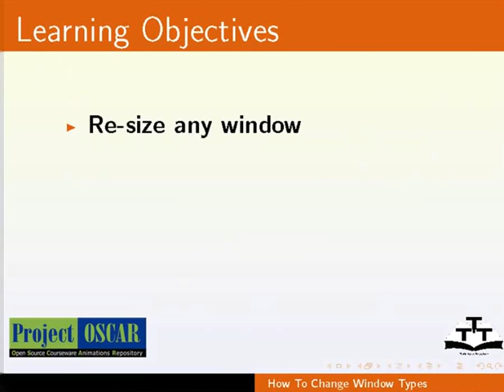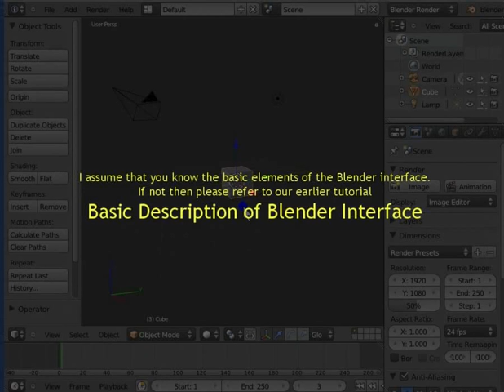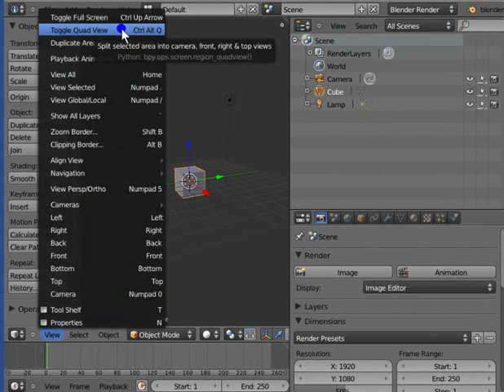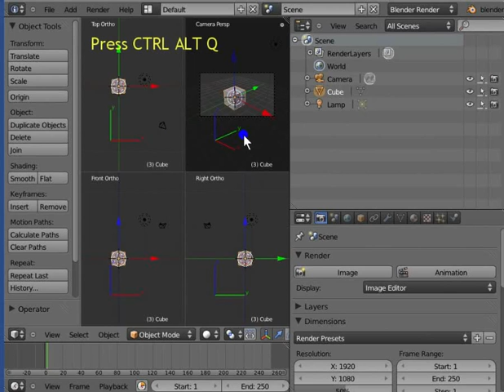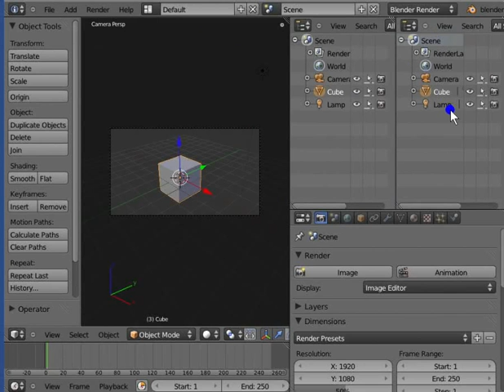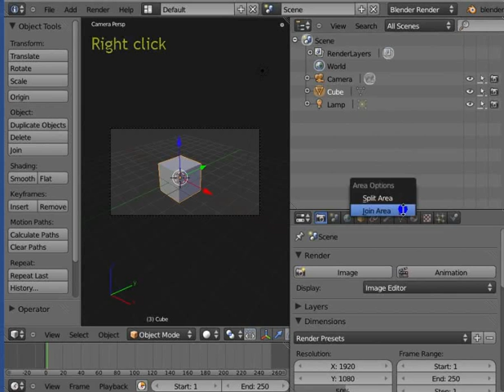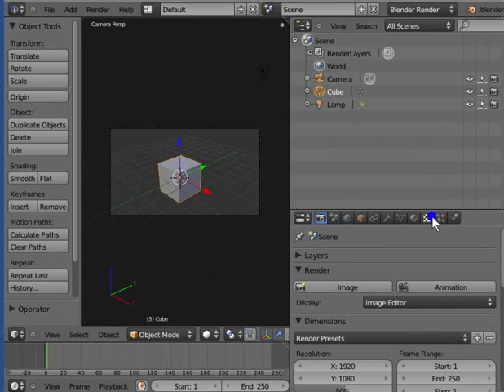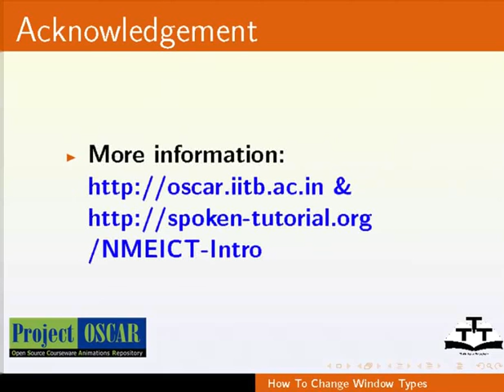How to Change Window types in Blender - Urdu